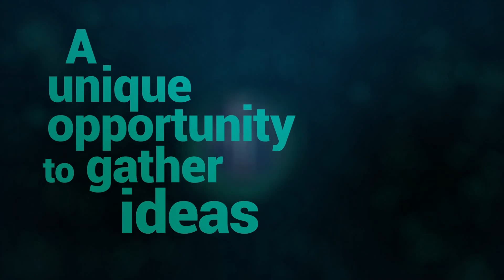PBS GRAND CONFERENCE 2013 | Opening Video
PORTO BUSINESS SCHOOL and WIN World present:
PORTO BUSINESS SCHOOL Leadership Grand Conference.

When the dream of promoting Porto Business School Leadership Grand Conference was born, our aim was to inspire a new generation of leaders.

Our purpose was to bring unconventional and bold views of leadership that would be capable of transforming people, teams and entire companies into phenomenal winning cases.

We believe that today leaders and organisations have to be better prepared to address a more demanding, complex and unpredictable environment to navigate successfully through the future.

For many people, the idea of promoting a big conference on leadership where the last trends and ideas on leadership would be presented and discussed sounded too risky, too ambitious.

For us it was a dream that needed to be fulfilled.

With the willpower, drive and confidence of the ones who believed in this dream, we made it happen.

After all, what seemed impossible turned out to be possible.